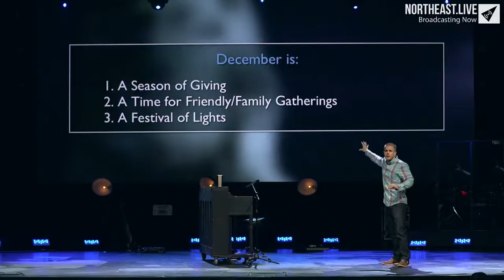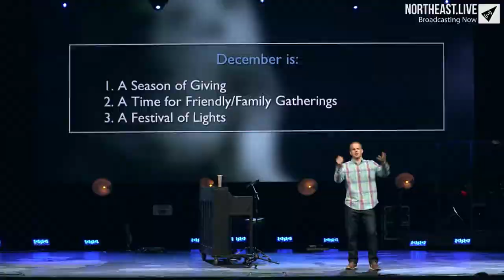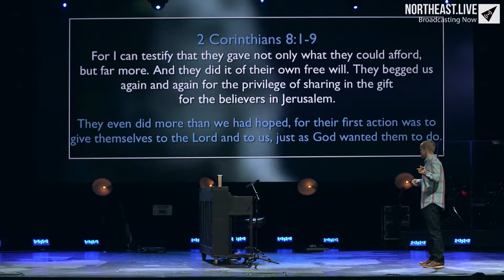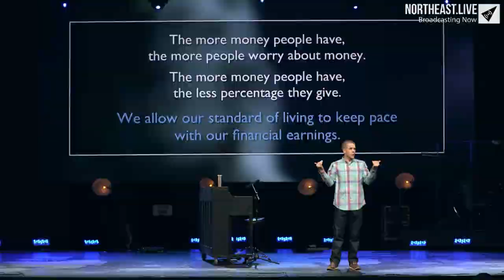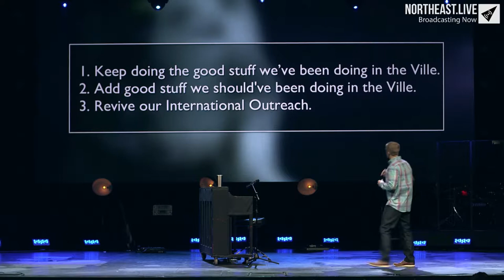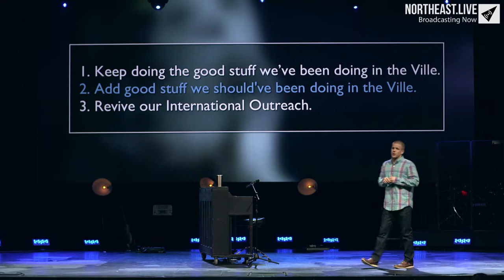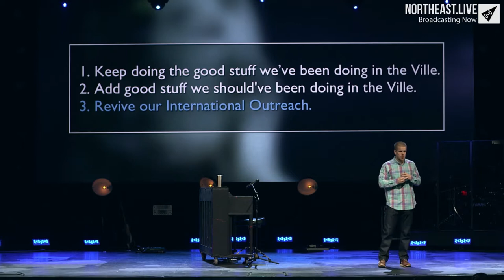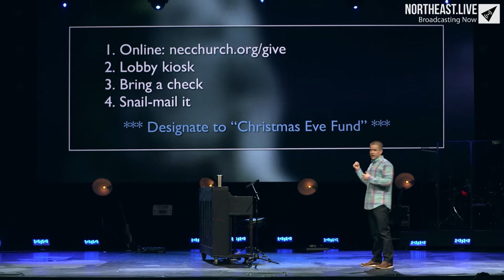Why Jesus | A Season For Giving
Check out our videos to learn more about us, or visit us at necchurch.org.